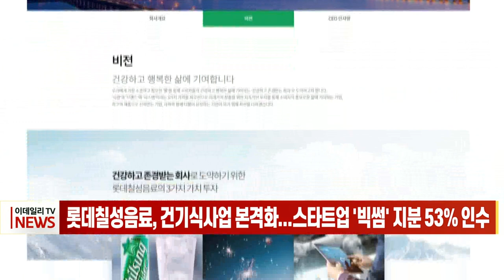롯데칠성음료, 건기식 사업 본격화... 스타트업 '빅썸' 지분 53% 인수 (20220830)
롯데칠성음료가 건강기능식품 부문의 경쟁력 강화를 위해 기능성 식품 전문 스타트업인 '빅썸'의 지분 약 53%를 인수했다고 밝혔습니다.
롯데칠성음료는 지난 26일 ‘킥더허들’이 보유한 빅썸 지분 50.99%와 ‘지스트롱 혁신창업펀드’가 보유한 1.95%를 포함해 약 53%의 빅썸 지분을 취득했습니다.
빅썸은 2016년 설립된 건강기능식품 연구개발 및 유통 플랫폼 전문회사로 연구개발(R&D), 기획, 마케팅, 제조·운영 등의 역량을 보유하고 있습니다.
롯데칠성음료는 이번 인수를 통해 중장기 사업 다각화를 위한 건강기능식품 포트폴리오 확대에 나설 계획입니다.